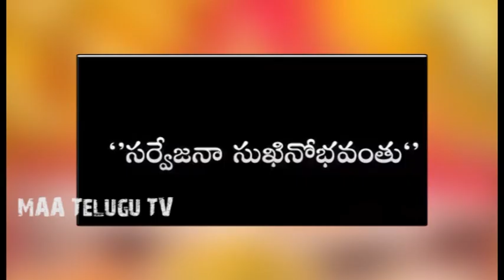ఓంకారం గురూజీ 'ఆయుర్ క్షేమం' || Omkaram Guruji || MAA Telugu Tv